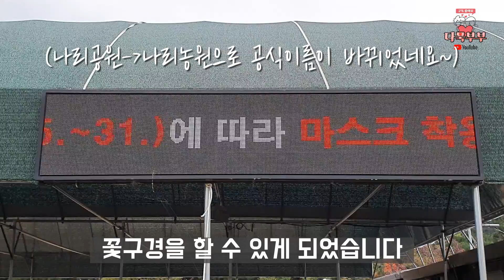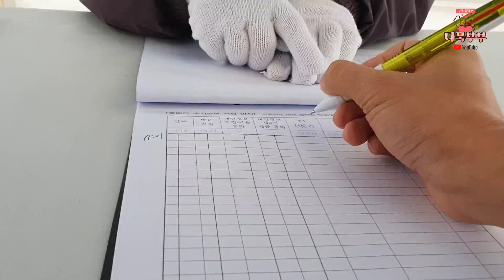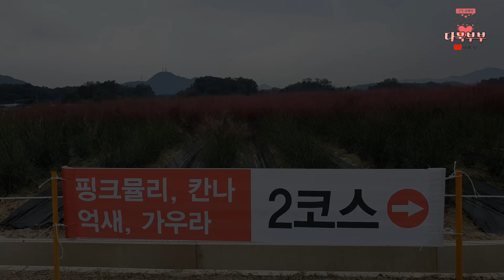[양주나리공원]핑크뮬리,천일홍,백일홍 축제 무료개방(2020.10.15~10.31)(ft.양주추천관광지)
안녕하세요? 다묵부부입니다^^
꽃구경하러 양주 나리농원(나리공원)에 다녀온 영상입니다~
현재 2020년10월15일~10월31일까지 무료 개방을 하여
핑크뮬리,천일홍,백일홍,댑싸리,장미등 이쁜 꽃들을 볼수 있게 되었습니다.
가을을 맞아 알록달록 붉게 물든 다양한 꽃들을 구경 하고 오세요~ㅎ

* 나리농원(나리공원) 개방안내
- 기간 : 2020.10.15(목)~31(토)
- 시간 : 09:00~17:00(16:00시까지 입장가능)
- 협조사항 : 마스크착용, 체온측정, 방명록작성, 거리두기
- 찾아가는 방법
1.내비게이션 : 나리공원 검색
2. 양주역1호선에서 80번 버스타고 나리공원 하차

📢BGM
✔️Track - oSeann - 구름처럼 바람처럼